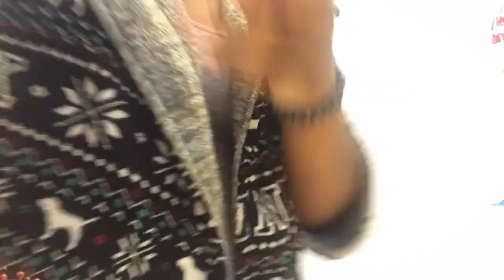DANCE PERFORMANCE DAY | VLOGMAS DAY 4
Today has been a hetic day I've literally been dancing all day since i had two dance performances but it went really well and I had a lot of fun :)